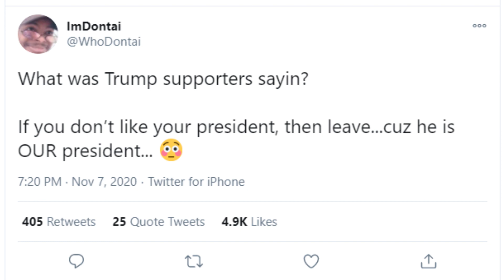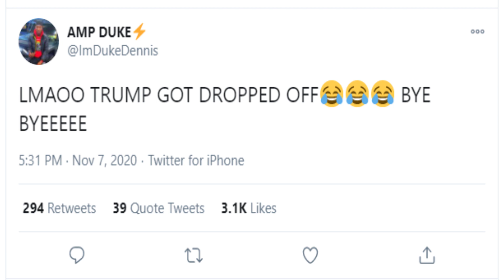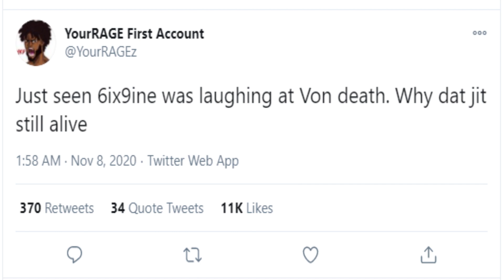Basketball Community (YourRage,Cashnasty...) React To Trump Losing, Duke Dennis Gets Into A Fight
YouTubers (Basketball Community) React to Donald trump losing the election and joe Biden becoming president
YourRage  React to Donald trump losing the election and joe Biden becoming president
Cashnasty  React to Donald trump losing the election and joe Biden becoming president
Imdontai  React to Donald trump losing the election and joe Biden becoming president
AMP Duke Dennis  React to Donald trump losing the election and joe Biden becoming president
Kenny Chao  React to Donald trump losing the election and joe Biden becoming president
AMP Duke Dennis Gets into an altercation/ fight with Trump Supporters
YourRage is Mad At Takashi 6ix9ine for dissing king von